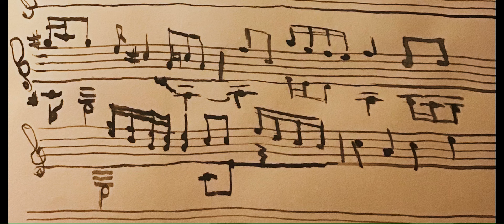Invention No. 1 in C Manuscript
My hand written manuscript of my first two-part invention for guitar.
I composed this piece in two days.

If you like my music, find my books: